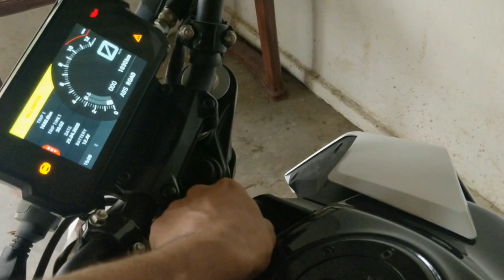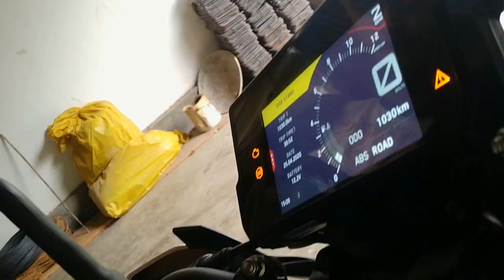Duke 390 won't start battery down | Will My Duke Start After 1 Month ?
Lockdown story, covid19 stay safe dont go out | How can you take care of you bike in lockdown, do watch my video . My daily life story & how i spend my day on lockdown.

🔴KalpaNdro Vlog :-